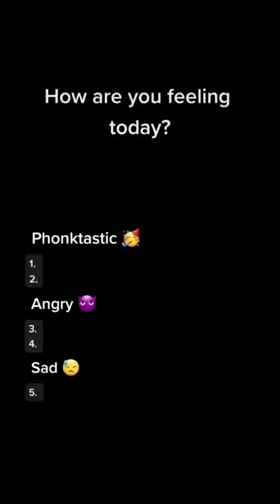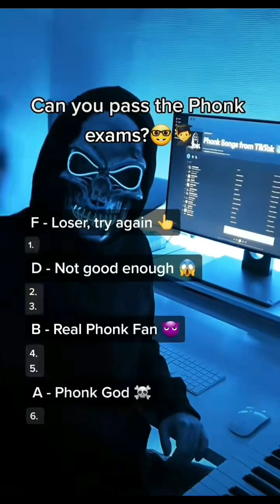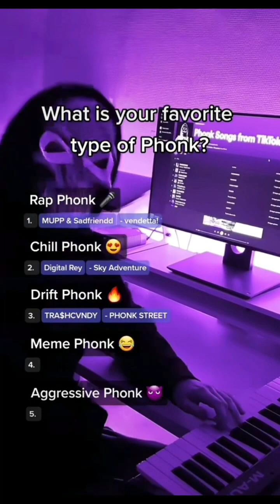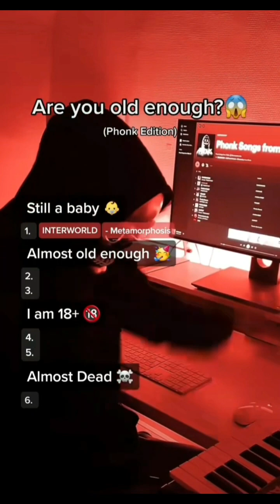Who Makes The Best Phonk Music [ Phonk Edition ]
Tetris phonk
Phonk town